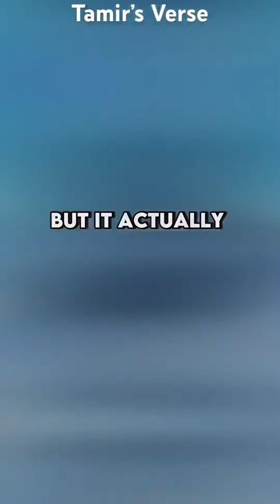The TRUTH Behind Chopper’s Devil Fruit (Tiktok Compilation)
TikTok Compilation #12 - analyzing the potential secrets and mysteries behind Chopper’s Devil Fruit